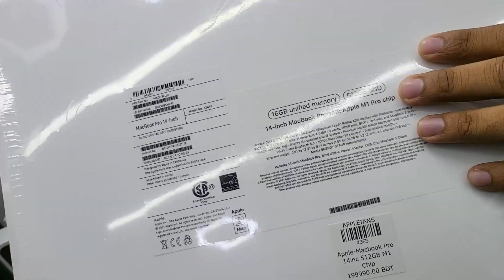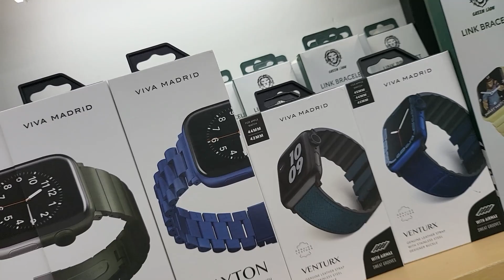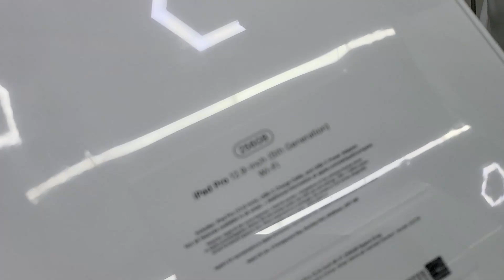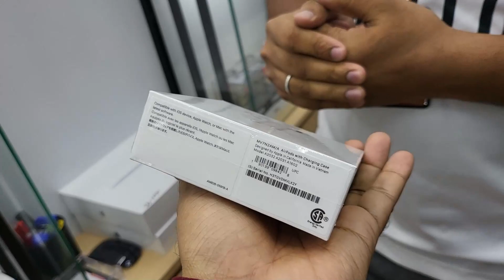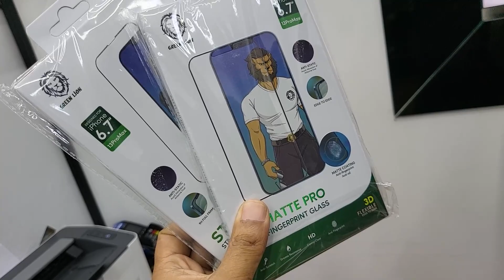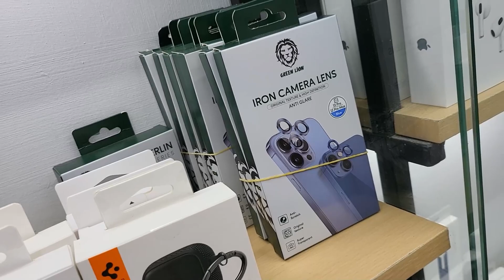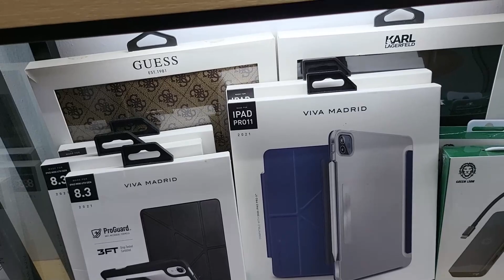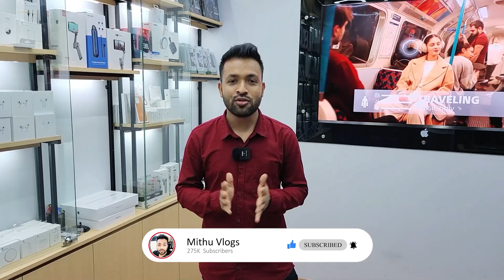বাংলাদেশ 🔥অফিশিয়াল Apple Store | official apple store in bangladesh | official iphone price 2022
Apple Store (Appleians)
Tokyo Square
Shop-643, Level-6, Mohammadpur, Dhaka-1207
Call for order: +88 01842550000
আপনার পণ্য বা প্রতিষ্ঠানের বিজ্ঞাপনের জন্য ই-মেইল করুন -